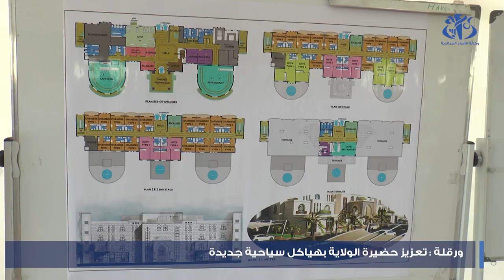ورقلة : تعزيز الولاية بهياكل سياحية جديدة